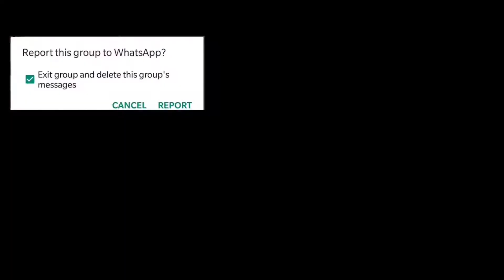What happens When We Report Whatsapp Message Explained By Rishit Kavithiya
Dosto Iss video mein mene aapko bata ne ki kosis ki hai ki Kya hota hai jab aap koi bhi WhatsApp message ko Report karte hai to hope you love it

Hello Dosto mera naam hai Rishit Kavithiya aur mein Ahmedabad shahar me rehta hu aur sath hi sath engineering ki padhai kar raha hu

To Dosto me aapko iss channel mein me aapko jo technological cheeze hai usse aasan bhasha me samjha ne ki koshis karta hu aur Har roj ek zabardast tech video dene ki kosis karta hu To Dosto agar aapka tech me interest hai to Channel ko subscribe kardo